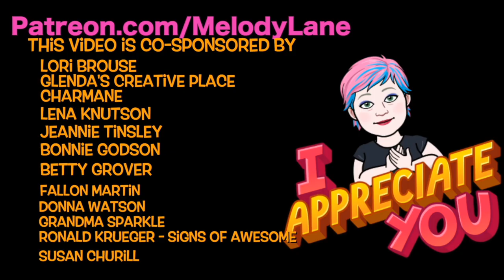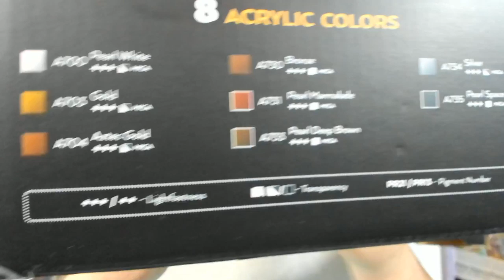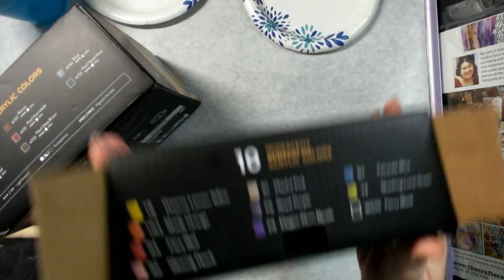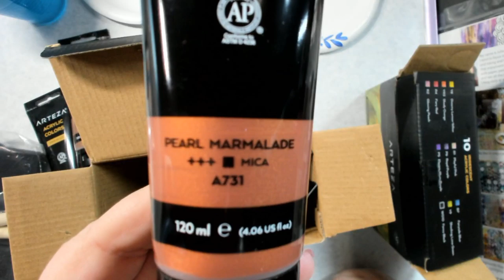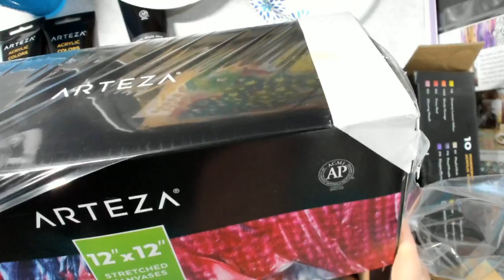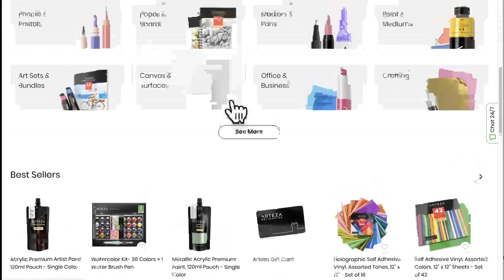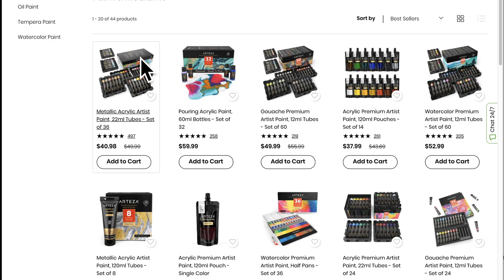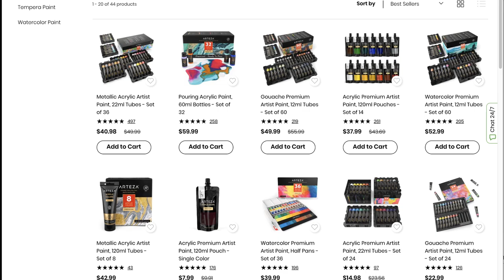Unboxing Arteza Metallic Acrylic Paints and Black Canvas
If you'd like to have the designs for my stencils, check out to join my supporter community of $2 or more! You get access to hundreds of projects for only $2 a month (cancel anytime).

If you’re a fan of my free tutorials and Facebook groups, you can be a channel supporter by becoming a member on any of these three platforms (only $2 a month or more). This allows me to continue to create for you - thank you!
Channel supporters also get perks! Including hundreds of Design Space files that are designed and ready to cut! No SVG downloading, unzipping or anything like that.